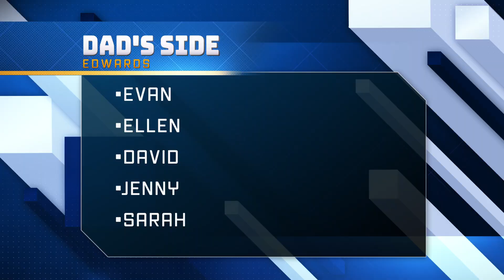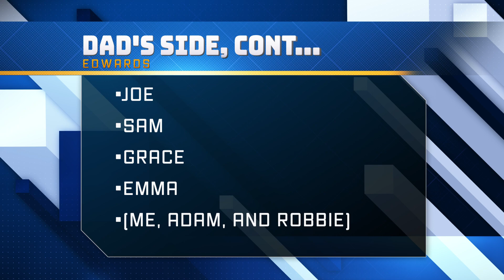Q&A with my TEENAGE DAUGHTER asking the questions || MOTHER/DAUGHTER funny stories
You guys lefts questions for Hadassah to ask me, so we're taking some time and having fun doing just that. How do I like my eggs?  What's the craziest thing I've ever done? Where would I take a girls' trip? All that and MORE!

Our camera

Get $10 and MORE cash back for shopping you ALREADY do

Jonathan & Katie
Hadassah - 17
Gavrel - 10
Declan - 8
Josianah - 7
Kavannah - 6
Annorah - 5
Carsten - 4
Elyonah - 2